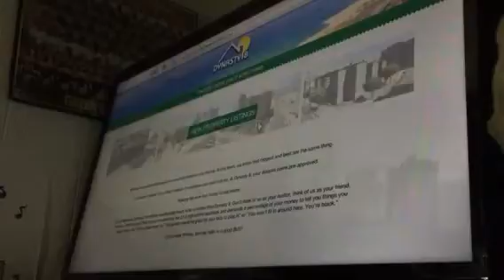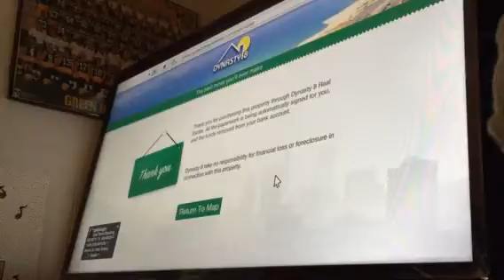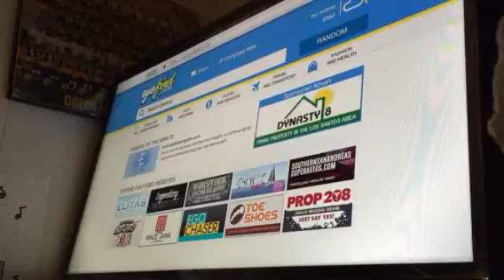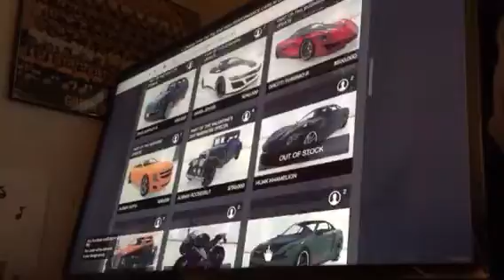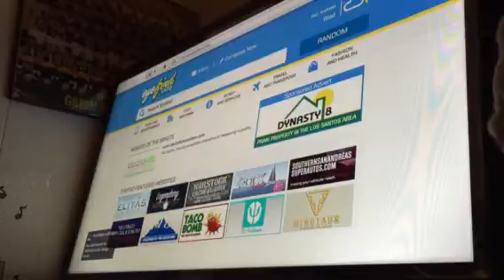Gta 5: ep 7 thank god for hackers